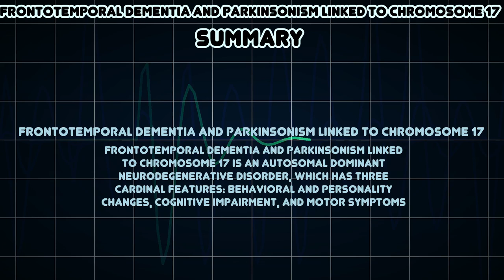Frontotemporal dementia and parkinsonism linked to chromosome 17 (Medical Condition)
Symptoms, risk factors and treatments of Frontotemporal dementia and parkinsonism linked to chromosome 17 (Medical Condition)

Frontotemporal dementia and parkinsonism linked to chromosome 17 is an autosomal dominant neurodegenerative disorder, which has three cardinal features: behavioral and personality changes, cognitive impairment, and motor symptoms